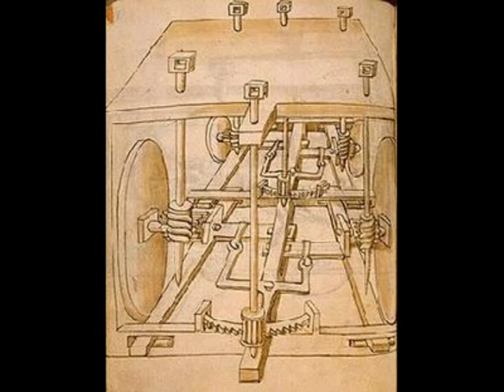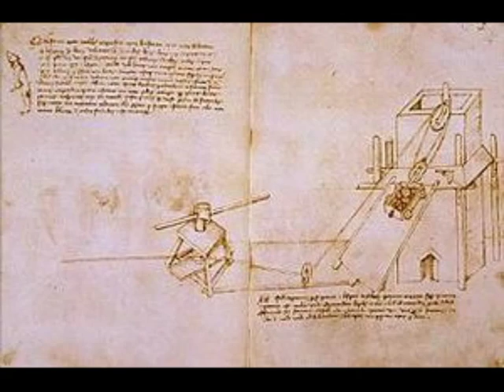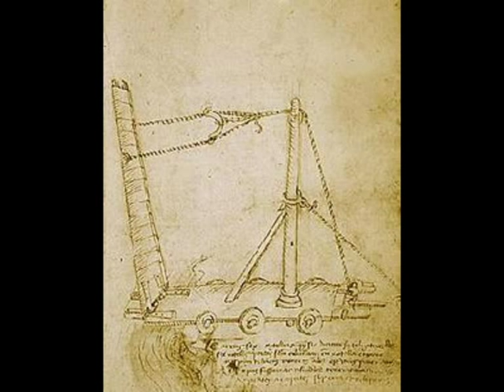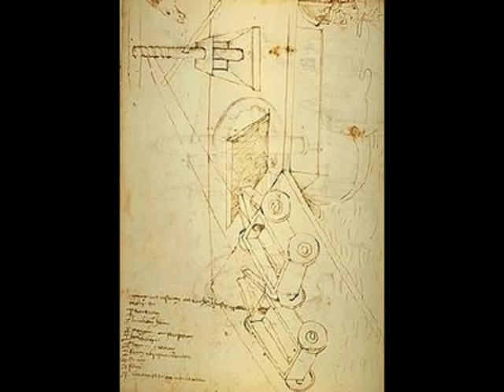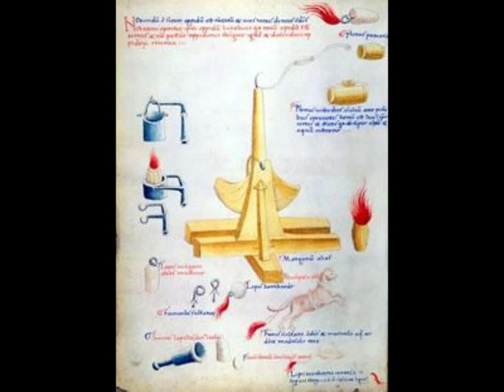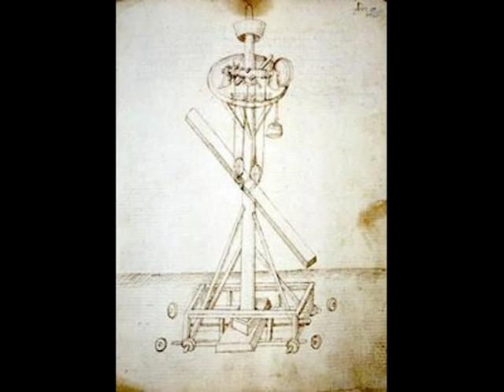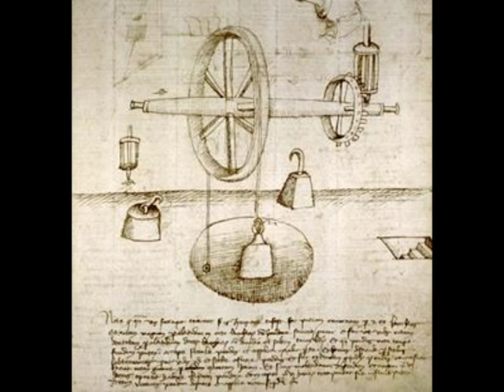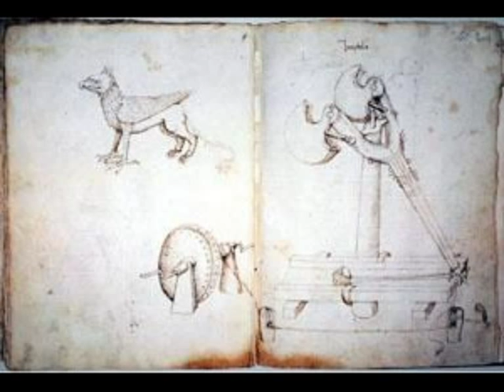Mariano di Jacopo, "Taccola" (1382-1453)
Leonardo da Vinci non è stato il genio che comunemente si crede. E prima di lui non c'era il deserto, ma studiosi come il Taccola (le cui invenzioni ricordano tanto quelle di Leonardo).
Il Museo Tridentino di Scienze Naturali di Trento, in allegato alla mostra itinerante "Leonardo, l'Acqua e il Rinascimento" (dicembre 2005 -- gennaio 2006), pubblicò un testo di approfondimento:
"Leonardo è l'artista--ingegnere più famoso del Rinascimento, che a più riprese è stato osannato come uno dei massimi geni della storia dell'umanità. Oggi, dopo gli studi pionieristici dello storico francese Bertrand Gille sugli ingegneri del Rinascimento e dopo quelli condotti e coordinati da Paolo Galluzzi negli anni Novanta del secolo scorso, la figura di Leonardo è stata oculatamente ridimensionata e ricondotta a quella degli uomini del suo tempo. "
"Libero pensatore o servo dei potenti? Siamo talmente abituati a considerarlo un genio assoluto che il dubbio non ci sfiora nemmeno. Eppure alcuni episodi ci parlano di un Leonardo opportunista, pronto a ricevere il favore di papi, re, duchi e tiranni.", "Di solito l'idea è quella di un genio solitario, precursore di straordinarie intuizioni scientifiche e tecnologiche, mai veramente compreso dai suoi contemporanei. La realtà che emerge dai documenti e dai suoi stessi manoscritti è invece molto diversa." Carlo Vecce, docente Università "L'Orientale" (NA), Civiltà (01/2010)

Audio: Claudio Monteverdi - L'Orfeo (Simon Keenlyside)